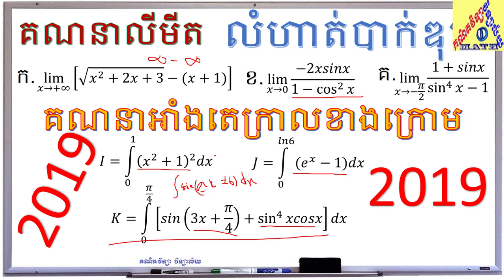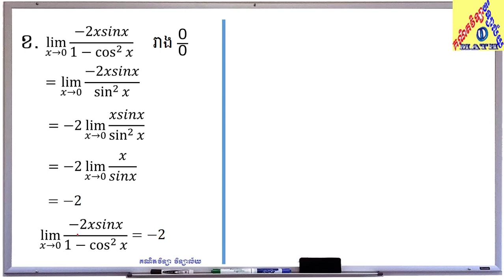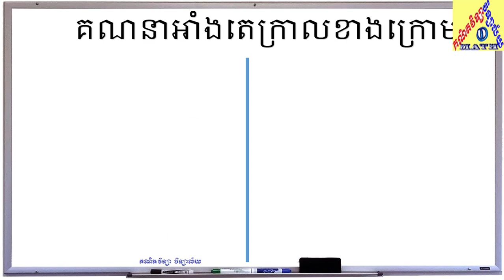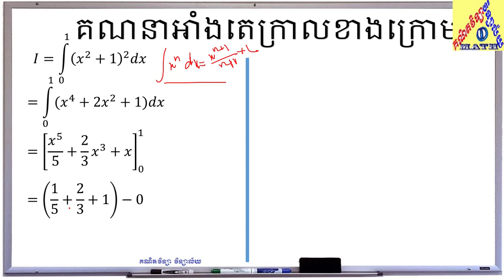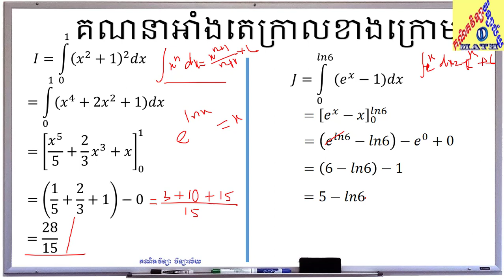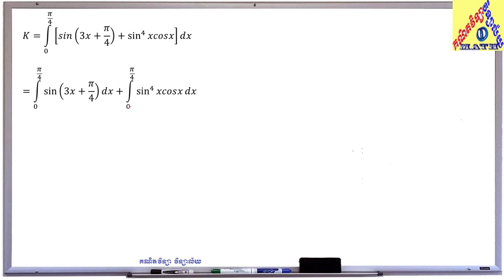BacII 2019 | លីមីត និងអាំងតេក្រាលប្រឡងបាក់ឌុប២០១៩ | គណិតវិទ្យាថ្នាក់ទី១២ | គណិតវិទ្យា វិទ្យាល័យ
លីមីត និងអាំងតេក្រាលប្រឡងបាក់ឌុប២០១៩